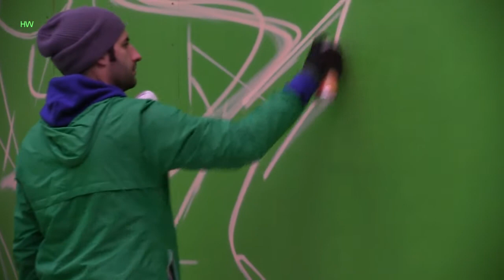ansbachlive.de: Grüne Nacht in Ansbach, 2012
Grüne Nacht Ansbach 2012 - am 19. Juli 2014 ist es wieder soweit!